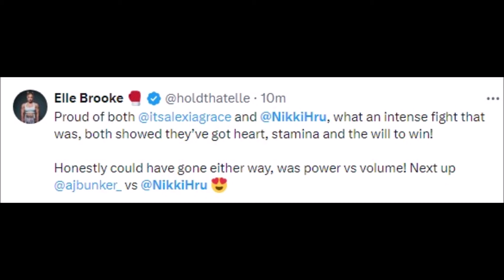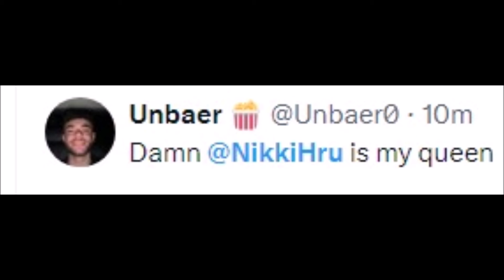INFLUENCERS REACT TO NIKKI HRU BEATING ALEXIA GRACE | MISFITS 13 NIKKI HRU VS ALEXIA GRACE REACTIONS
MMA Gear

Boxing Gloves

Mouth Guard

INFLUENCERS REACT TO NIKKI HRU BEATING ALEXIA GRACE | MISFITS X DAZN 13 NIKKI HRU VS ALEXIA GRACE REACTIONS

nikki hru,
nikki hru vs alexia grace,
niki winakio utaheirwo lyrics,
nikki plans,
nikki jack,
niki 1234,
0o nightshade o0,
0 nikki,
zach nikki,
nikki 6teen,
2 nikki,
nikki 830,
nikki advance,
49 nikki,
4 nikki,
30 nikki,
nikki 37,
nikki 35,
3 nikki,
s nikki,
q wiki,
q in q,
nikki hru vs,
dj nikki dj nikki,
dj nikki duran,
n nikki 2.0,
prahlad nikita,
p nikki cartoon,
p nikki nikki,
oh nickel,
o nikki nikki song,
o niku niku,
na nikita,
m niki,
dj nikki,
nikki means,
m nikki,
nikki hess,
l nikki,
ki ki ni kita,
kei niki,
k nikki,
9 nikki,
astrid wett vs alexia grace fight irl live stream,
4.0 channel alexis,
who won the fight alexia grace vs astrid wett,
alexia grace vs astrid wett boxing match weigh in,
alexia grace on the scale for astrid wett fight,